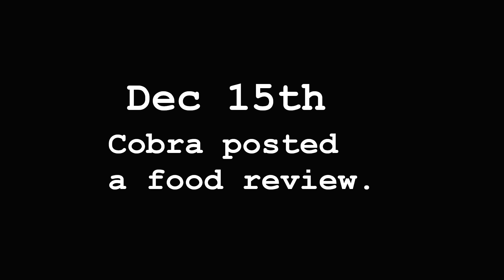Dec 14 and 15th Food review and relay-shuns Condensed.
Condensed version Of Cobras Videos From the 14th and 15th of Dec 2023
A Mcdonalds food hack followed by some mead and a gender relay-shuns rant. It is what it is.